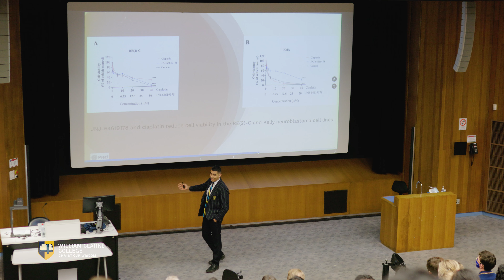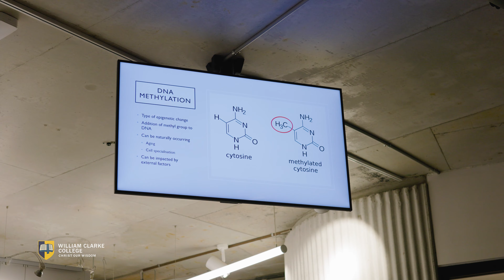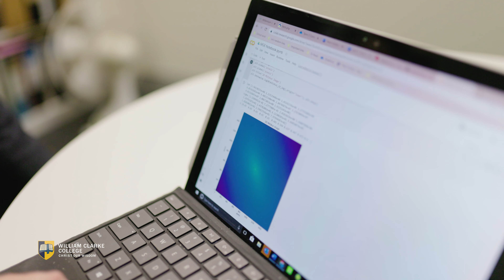Year 12 Science Extension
Congratulations to our Year 12 Science Extension students for presenting today at the [EX]plore 2022 HSC Science Extension Research Expo at Macquarie University.

Our students showcased an exceptional level of success in Science Extension, and have gained firsthand experience in real world scientific research and academia.

Well done to all involved and thank you to our Science staff for their continued support of our students.

On behalf of the College, we would like to thank the external Mentors who worked in partnership with each of our student to guide them through their research projects to produce extraordinary work.